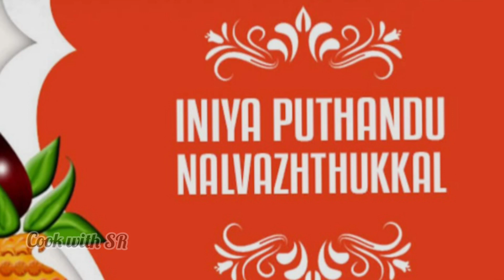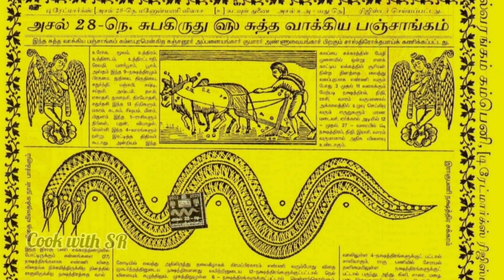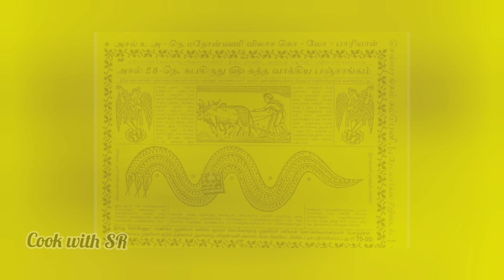தமிழ் புத்தாண்டு அன்று என்ன செய்யலாம் என்ன செய்ய கூடாது | Tamil new year